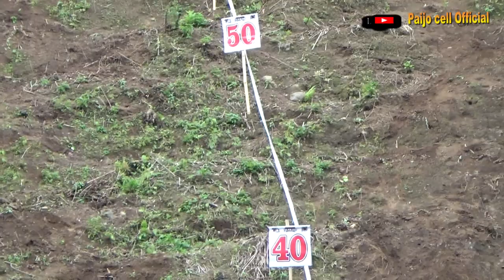XTrail Pati || Gass track Tanjakan Sundul Gunung Muria, Bengkal Gembong Pati